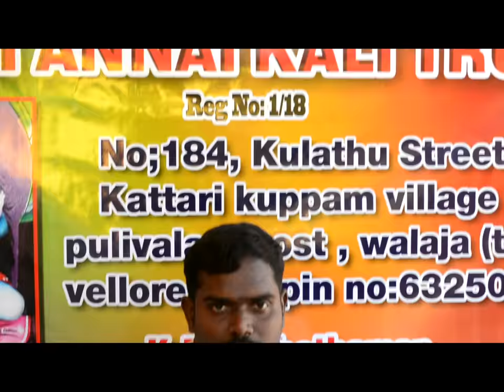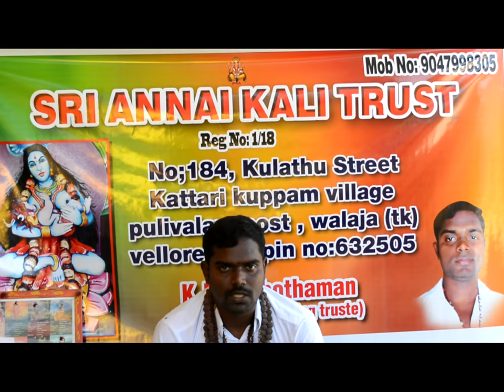கல்வியில் சிறந்து விளங்க பரிகாரம் - நன்றாக படிக்க பரிகாரம்- படிப்பில் ஆர்வம் அதிகரிக்க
அதிக மதிப்பெண்கள் பெறுவது எப்படி-படிப்பில் ஆர்வம் ஏற்பட - குழந்தைகளுக்கு ஞாபக சக்தி அதிகரிக்க - ஞாபக சக்தியை அதிகப்படுத்த சில வழிகள் -நினைவாற்றலை வளர்க்க எளிய வழிகள்